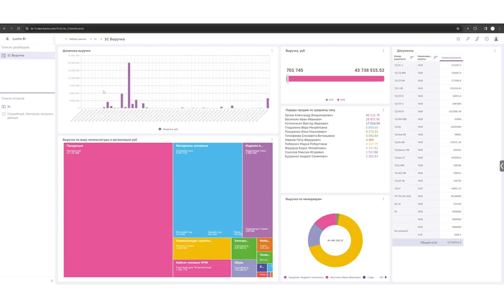Интеграция Luxms BI и 1C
Компания Luxms значительно расширили интеграцию Luxms BI с системой 1С, обеспечив полную автоматизацию процесса управления выгрузкой данных из 1С для их дальнейшей визуализации на платформе бизнес-аналитики. Коннектор позволяет выгрузить данные любой информационной базы 1С.

Подключить Luxms BI к 1С и проконсультироваться по любым вопросам можно

Данные выгружаются в промежуточную базу данных без привлечения программистов, формирование наборов данных выполняется аналитиком или пользователем 1С, как при настройке любого отчета в 1С. Этот процесс стал еще более эффективным и удобным благодаря высокой скорости выгрузки данных из 1С и интуитивно-понятному интерфейсу.

У пользователей есть возможность в ручном или автоматическом режиме настраивать расписание передачи данных, которое настраивается подобно обычному графику выполнения задач.

Визуализация данных из 1С позволяет предприятию лучше понимать свою деятельность и эффективно использовать ресурсы. Пользователи работают не с таблицами, а с наглядными информационными панелями, обеспечивающими легкое и удобное восприятие данных, предоставляя возможность проводить глубокий анализ, выявлять тенденции и выделять ключевые показатели компании.

1С Luxms BI,
подключить 1С к BI,
коннектор Luxms BI к 1С,
1С отчеты в Luxms BI,
1C luxmsbi